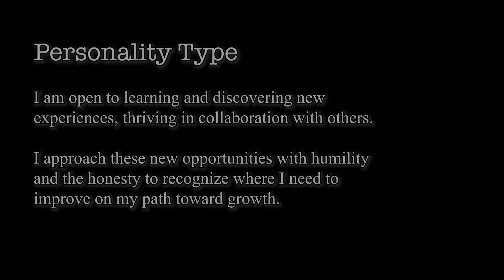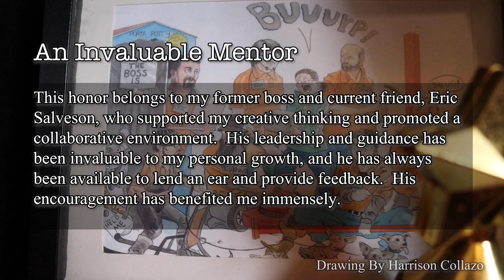G Joshua Caylor Presents . . . My Personal Brand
This is the story of who I am and what I could offer in digital media content creation, which is visible on this channel.  Feel free to explore my creative mind by watching the content of this channel.  Here is where you can find my most successful project, as mentioned in the video, both as individual episodes and an edit to an hour long movie.